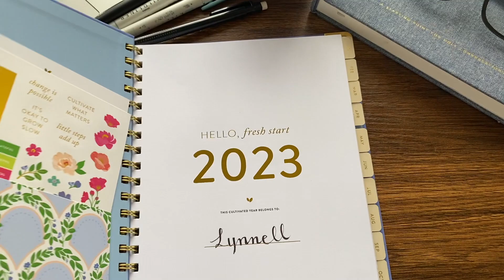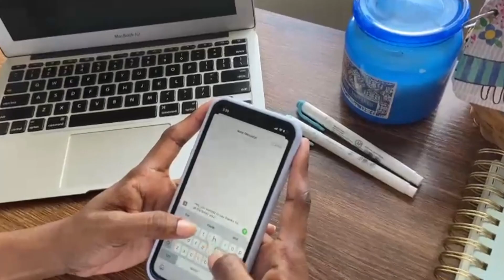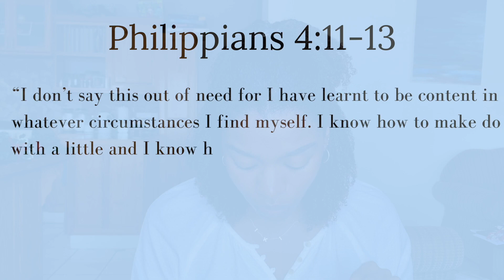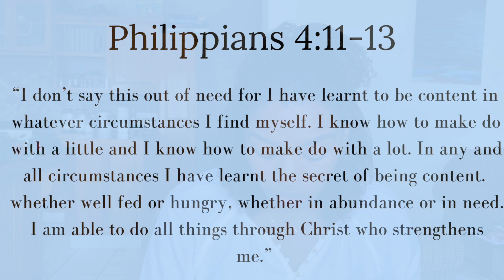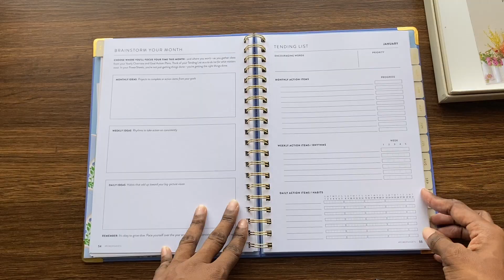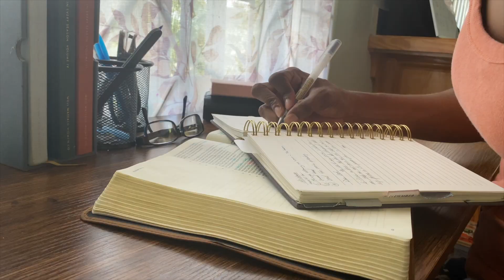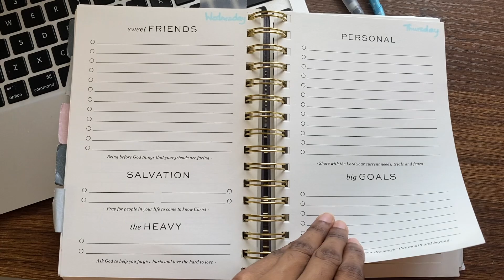2023 Reset | My 3 Step Process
I love new beginnings and end of year is the perfect time to start all over again. Join me as I discuss my 3 step process for reseting for the new year.

P R O D U C T S     U S E D    I N    T H I S    V I D E O:

My husband and I are both medical doctors working in St. Lucia. We're just trying to love on each other well, love our kids well and be the best doctors we can be. Feel free to follow along.